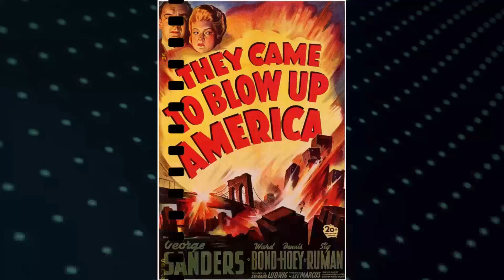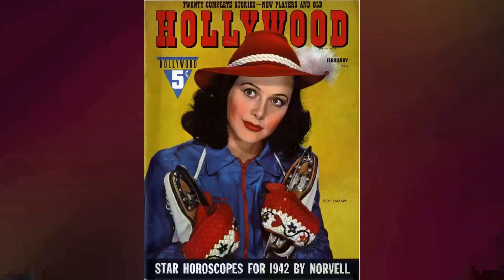Have You Experienced Samson and Delilah Movie? 6 Dark and Tragic Secrets Revealed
Hedy Lamarr as Delilah
Victor Mature as Samson
George Sanders as The Saran of Gaza
Angela Lansbury as Semadar
Henry Wilcoxon as Ahtur
Olive Deering as Miriam
Fay Holden as Hazelelponit
Julia Faye as Hisham
Russ Tamblyn as Saul
William Farnum as Tubal
Lane Chandler as Teresh
Moroni Olsen as Targil
Francis McDonald as Story Teller
William 'Wee Willie' Davis as Garmiskar
John Miljan as Lesh Lakish
Arthur Q. Bryan as Fat Philistine Merchant Wearing No Robe
Kasey Rogers as Spectator
Victor Varconi as Lord of Ashdod
John Parrish as Lord of Gath
Frank Wilcox as Lord of Ekron
Russell Hicks as Lord of Ashkelon
Boyd Davis as First Priest of Dagon
Fritz Leiber as Lord Sharif
Mike Mazurki as Leader of Philistine Soldiers
Davison Clark as Merchant Prince
George Reeves as Wounded Messenger
Pedro de Cordoba as Bar Simon
Frank Reicher as Village Barber
Colin Tapley as Prince
Dorothy Adams as Screaming Temple Spectator
Eric Alden as Courtier
Joel Allen as Courtier
Robert J. Anderson as Boy
Sugarfoot Anderson as Slave Fanning Royal Couple
Carl Andre as Spectator
Stanley Andrews as
Vaughn Anthony as Soldier
Sam Ash as Vendor
Nils Asther as Prince
Jerry Austin as Jester
Kay Bell as Soldier
Ray Bennett as Gristmill Overseer
Wanda Jay Bieber as Dancer
Wilda Bieber as Dancer
Stanley Blystone as
David Bond as
Raymond Bond as
Betty Boyd as
Albert A. Cavigga as Soldier
Wheaton Chambers as Victim
Russ Clark as Mill Slave
Jack Rube Clifford as Victim
Edward Coch Jr. as Boy
Rus Conklin as Guest
Charles J. Conrad as
Harry Cording as Prince
Delmar Costello as Slave
James Craven as Prince
Fairy Cunningham as Girl
Isabel Cushin as Girl
Fred Datig Jr. as
Charles Dayton as Midget at Arena
Edgar Dearing as Tax Collector
Cecil B. DeMille as Narrator
Joe Dominguez as Priest
Lester Dorr as Victim
Allan Douglas as Courtier
Claire Du Brey as Temple Spectator
Art Dupuis as Soldier
Rosemary Dvorak as Lady
Sarah Edwards as Spectator
George Eldredge as Lord
Fernanda Eliscu as Herdswoman
Charles Evans as Manoah
Betty Farrington as
Al Ferguson as Villager
Margaret Field as Temple Spectator
Budd Fine as Priest
Dick Foote as Soldier at Temple
Byron Foulger as
Howard Gardiner as Priest
Gene Gary as Prince in Box
Kenneth Gibson as
Fred Graham as Priest
Greta Granstedt as Temple Spectator
Frank Hagney as Gristmill Guard
Michael Hall as Prince
William Hall as Philistine Captain
John Halloran as Tax Collector
Chuck Hamilton as Captain
Lew Harvey as
Thomas Browne Henry as Master of Exchequer
Weldon Heyburn as Temple Spectator
Ed Hinton as Makon
Wesley Hopper as Priest
James Horne Jr. as Prince
Charles Anthony Hughes as Merchant
T. Arthur Hughes as Brawny Porter
Perry Ivins as Herdsman
Curtis Loys Jackson Jr. as Boy
Gary Lee Jackson as Boy
Miriam Jaye as Woman in Box
Sheldon Jett as Fat Man
Charles Judels as Danite Merchant
John Kellogg as Temple Spectator
Phyllis Kennedy as Wide-Eyed Girl
Crauford Kent as Court Astrologer in Council Chambers
Mike Killian as Young Herdsman
Fred Kohler Jr. as Soldier at Temple
Bob Kortman as Vendor
Ethan Laidlaw as Tax Collector
Paul Lees as Spectator
Jackie the Lion as Lion
Leota Lorraine as Merchant's Wife
Charles Lunard as Temple Dancer
Leoncio Madero as Pottery Worker
George Magrill as Courtier
Ted Mapes as Captain Killed with Jawbone
Jerry Maren as Jester
Frank Mayo as Master Architect
Philo McCullough as Merchant
Leo J. McMahon as Charioteer
Charles Meredith as High Priest of Dagon
John Merton as Assistant Tax Collector
Gertrude Messinger as
John 'Skins' Miller as Man with Burro
Joyce Miller as Guest
Bert Moorhouse as Spectator at Temple
Lyle Moraine as Soldier
Evelyn Moriarty as Guest
Karen Morley as
Frances Morris as
Ottola Nesmith as
Joel Nestler as Boy
John Northpole as Beggar
Edward Peil Sr. as Gnarled Worker
Hamil Petroff as Sword-Dancer
Crissy Ellen Pickup as Girl
Marjorie Pragon as Snake-Dancer
Hugh Prosser as Tax Collector
Sally Rawlinson as Guest
Allan Ray as
Rodd Redwing as Temple Spectator
Gordon Richards as Guide
Keith Richards as Temple Spectator
Stephen Roberts as Bergam
Angelo Rossitto as Midget at Arena
Carl Saxe as Slave
Paul Scardon as Beggar
Ynez Seabury as
Lester Sharpe as Saddlemaker
Douglas Spencer as Courtier
Robert St. Angelo as Soldier
Larry Steers as Priest
Erica Strong as Rich Girl in Rear of Box
Tanner as Lion
Ray Teal as Tax Collector
Harry Templeton as Priest
Larry Thompson as Victim
Mort Thompson as Spectator
Tom Tyler as Gristmill Captain
Brahm van den Berg as Temple Dancer